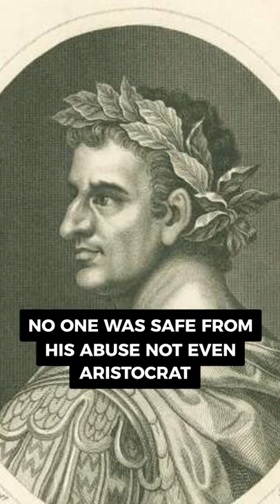Craziest Roman Rulers!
The craziest Roman rulers controlling Rome at one point include Tiberius, Caligula, and Nero Claudius. Find out how they ruled and what happened to them.